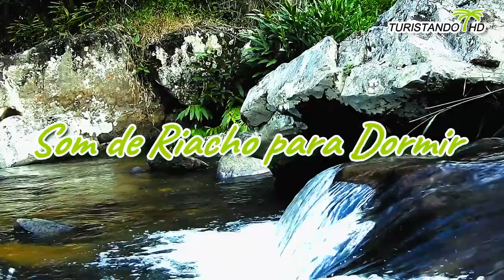Som da água de um rio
Sons para Dormir - Música para Relaxar